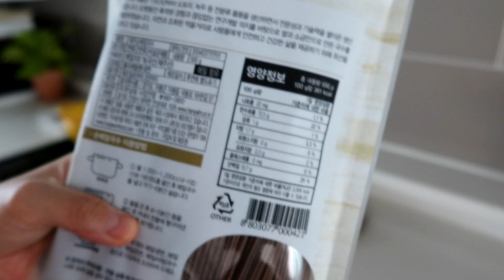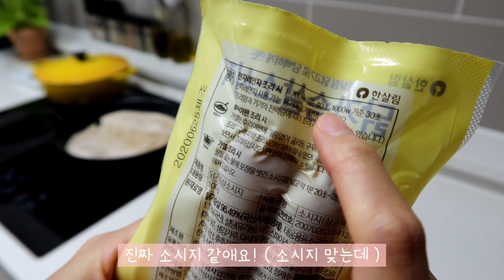Vlog | 오트밀로 세상 맛있는 '이것' 만들어 먹기, 바이타믹스 없이 집에서도 스타벅스 음료 똑같이 가능할까, 검은콩 콩국수, 제주 함덕 핫한 카페 투어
안녕하세요, 레지나입니다.
소소한 제주 라이프 함께 공유해요!

Hey,
here's my normal but a little
special moments in the Jeju island.